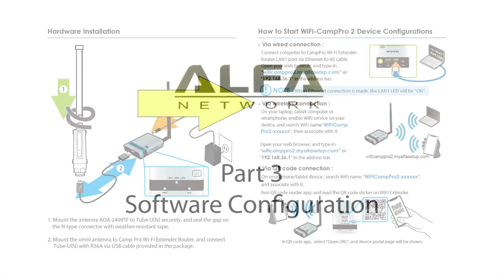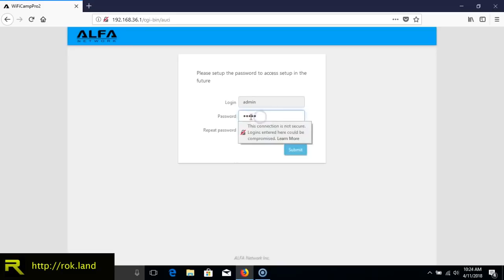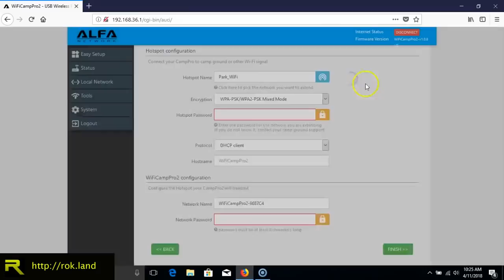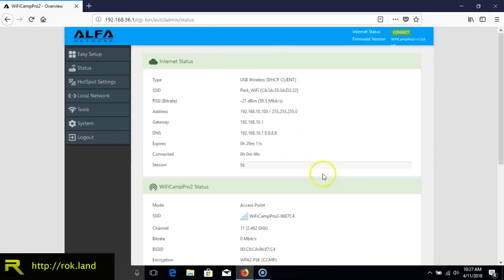Alfa Wi-Fi Camp Pro 2 Hardware and Software Setup Guide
*We have updated this video in September of 2020 to reflect changes made in the setup process since the launch of the original ALFA WiFi Camp Pro 2.

The first part of this video shows how to hook up and connect all items in the Alfa Wi-Fi Camp Pro 2. Part 2 (begins at 03:55) shows how to do the software setup via web browser to connect your Camp Pro 2 to a campground Wi-Fi network.

Don't own the Alfa Wi-Fi Camp Pro 2 yet?

Have more questions? Let us help! We are open M-F 9-5 EST.

We are the largest authorized Alfa Network distributor and brand partner, and a leading retailer and developer of WiFi & 4G products based in Gainesville, Florida.